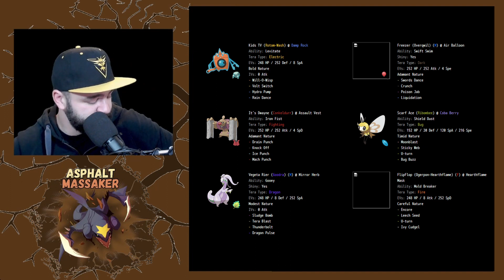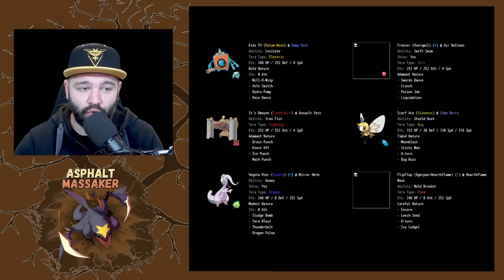Rückrunde Kampf 1 vs. @Freepayfee : "Und wieder etwas vergessen"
Jo was geht?
Re-Match vs Fee und sein Team Natollion
Hinrunde war so lala...aber wir müssen jetzt in der Rückrunde Punkte einfahren.
Gibt den Videos bisschen Liebe indem ihr euren PokéBro ein Däumchen gebt!
Kommentare sind jederzeit gerne gesehen!